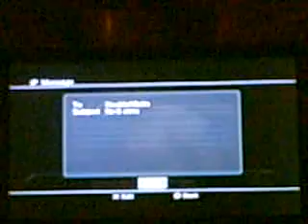OTB vs DoubleAGallo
Last fight of the 2009 season at UOC 30 vs former WW champion DoubleAGallo